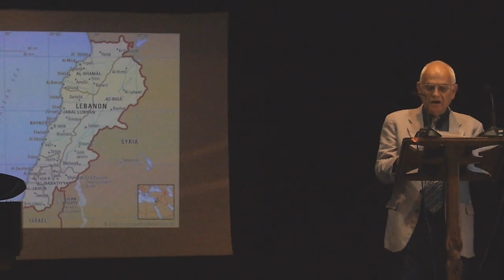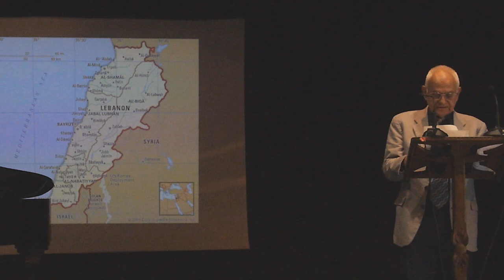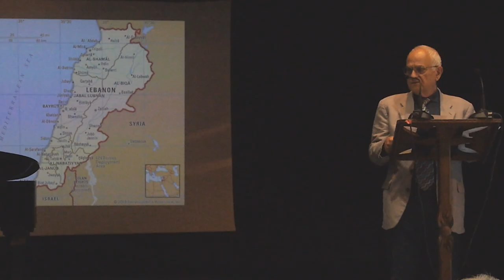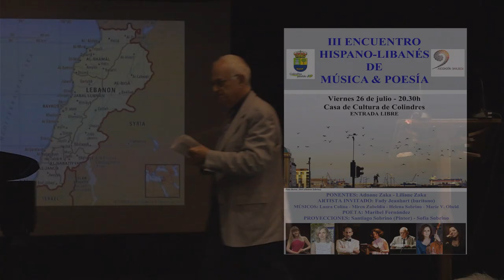"Libano en el ojo del huracán" análisis de la situación por el periodista libanés Adnane Zaka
"LÍBANO EN EL OJO DEL HURACÁN" es una conferencia impartida durante el "III Encuentro Hispano Libanés de Música y Poesía", organizado por la Asociación Cultural Baalbeck y el Ayuntamiento de Colindres en la Casa Municipal de Cultura de Colindres, Cantabria (Spain) el día 26/07/2024.
ADNANE ZAKA(Líbano): Ha sido periodista en la Agence France-Presse (AFP). Especialista en África y Oriente Medio. Fue corresponsal en  la sede de Naciones Unidas (ONU) en Nueva York.
También ha sido profesor en varias universidades de París.
Es además traductor- intérprete.